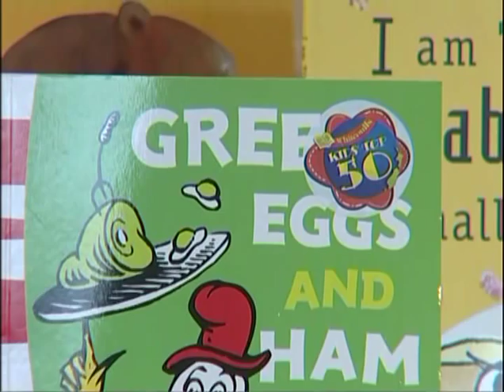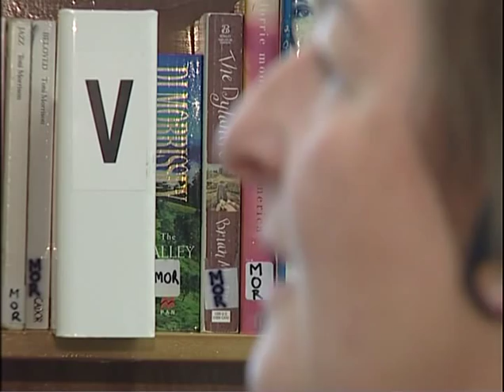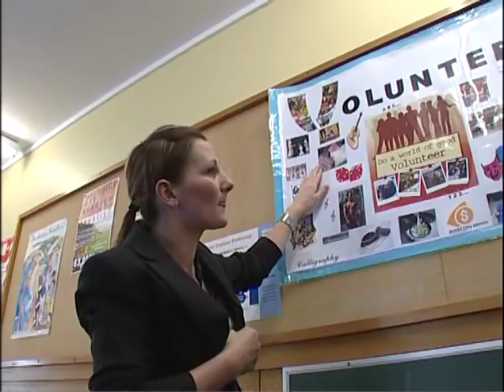"Raising the Bar" - Christchurch Prisons 2/2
If you're prosecuted do we simply throw you behind bars and leave you to serve your time? Prison Volunteers would disagree.
Everyday there are tireless volunteers giving up their time for inmates to help them learn the skills needed to raise the bar for the future.
Up Close & Personal meets those who give up their time to help inmates turn their lives around.

This program was made as part of CTV's 'Up Close and Personal' Series
Tuesday 8:30pm
Repeats Friday 2:00pm